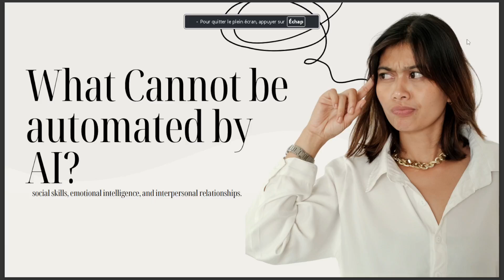WHAT CANNOT BE AUTOMATED BY AI